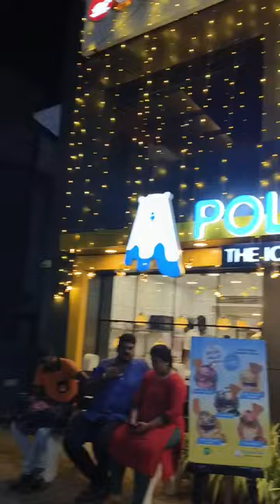Polar Bear Fairlands Salem Rating ice cream